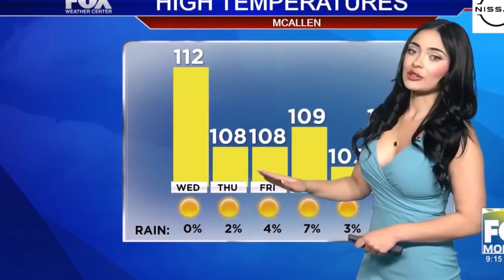Victoria Cantu 🌹 (HD Zoom and bonus) foxnews weather forecast weather update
Meteorologist, Victoria Cantu provides the updated weather forecast.